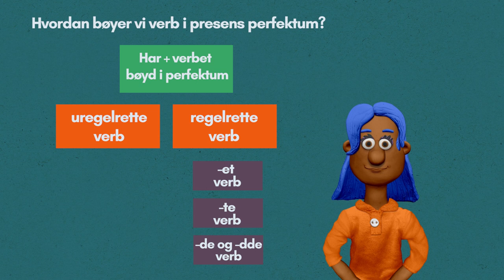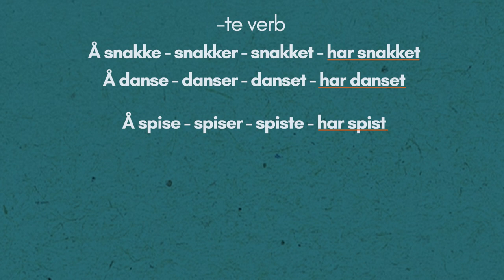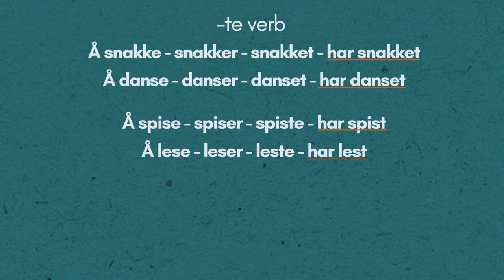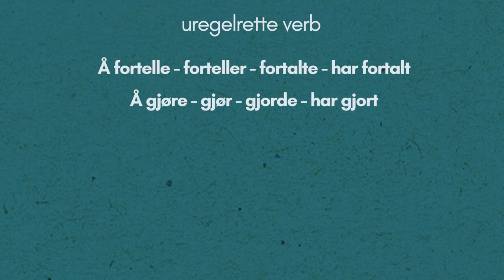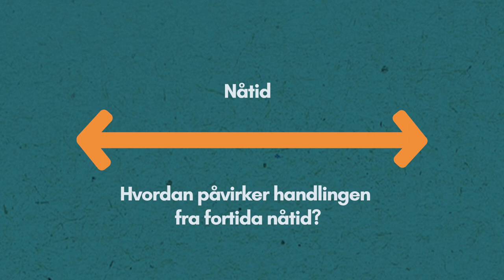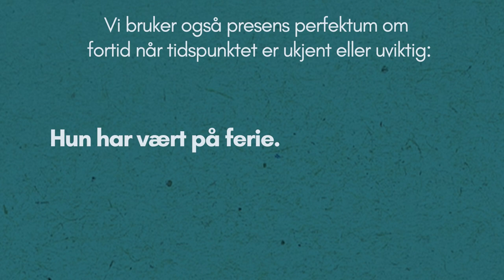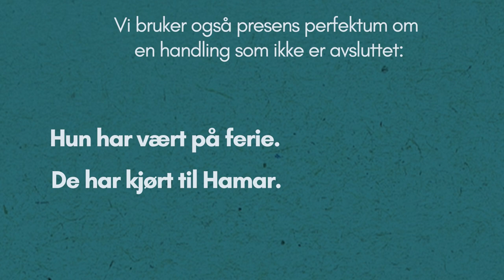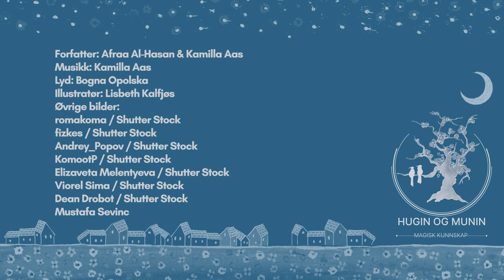Verb i presens perfektum - polsk/bokmål